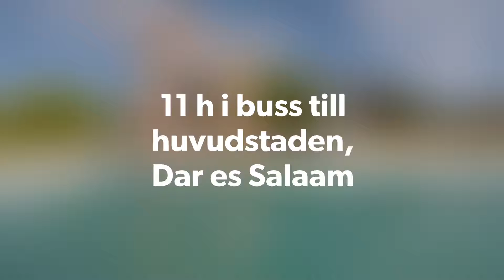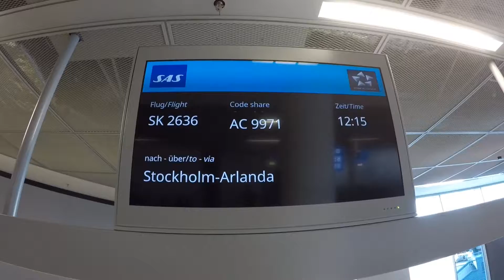Pangani & Dar es Salaam (Januari 2019)